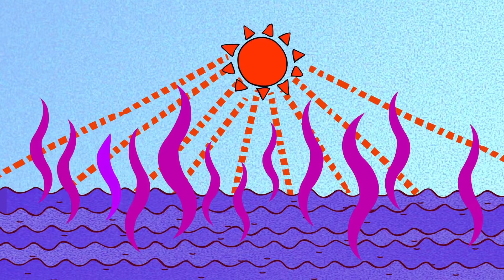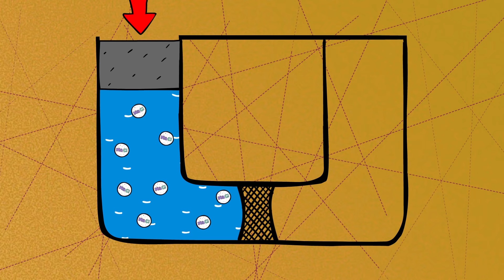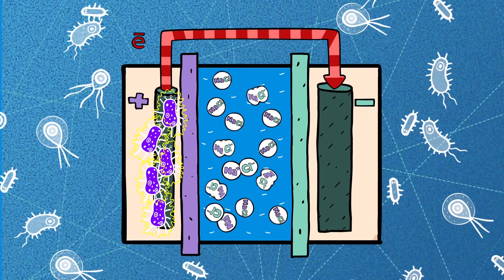❗❓Наука для детей - Как сделать воду пресной? | Смешарики Пинкод - Пресный подвиг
Пин-код. Смешарики | Познавательные мультики для детей - 1 сезон
Смешарики 2D. Все серии подряд | HD
Смотрите также:
В новом выпуске рубрики "Наука для детей" Лосяш расскажет нам о том, сколько существует способов сделать воду пресной и пригодной для питья: какие они бывают и для каких объемов воды подходят.
Наука для детей - Смешарики Пин-Код - интересные факты о растениях, о технике, передаче информации, о человеке, о Земле, физических и химических явлениях. Наука для школьников может показаться скучной, но с эпизодами Пин-Кода от Смешариков учиться легко и интересно. Эпизоды из серий подойдут также и для маленьких детей. Ведь все научные факты сопровождаются занимательным анимационным видеорядом. Физика для детей от Смешариков - это весело и познавательно!